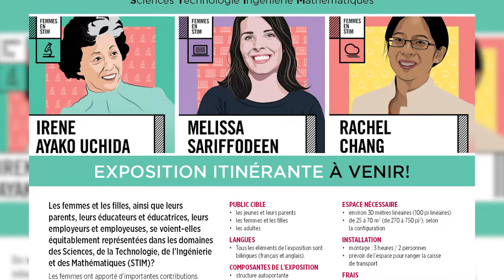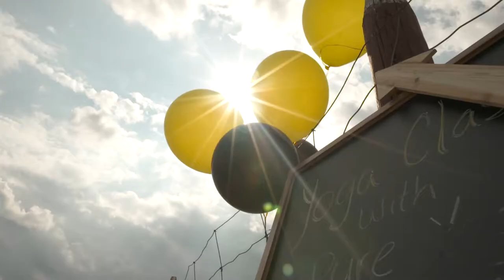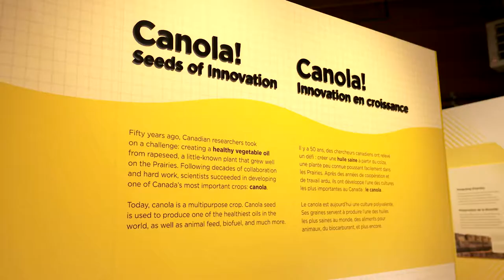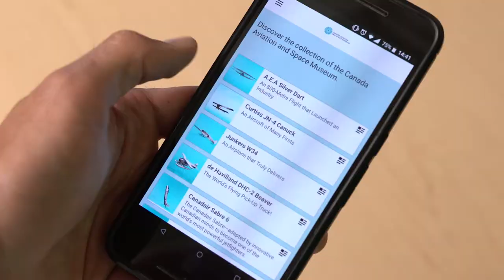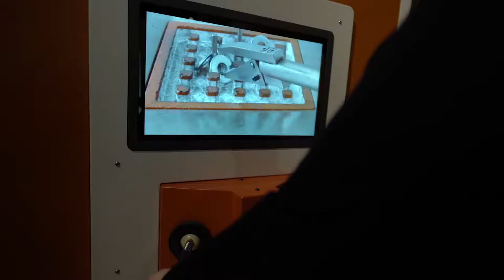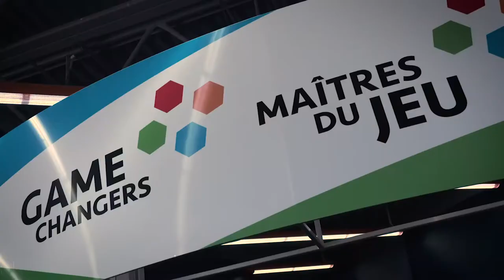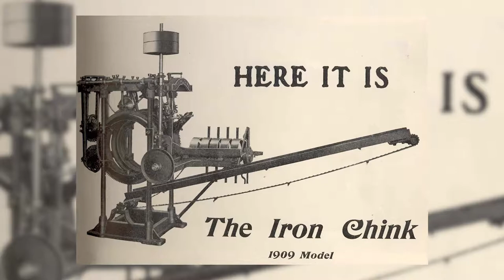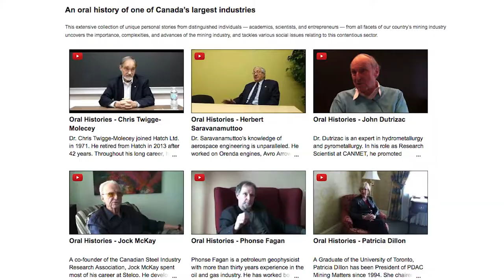Rapport Annuel - Ingenium 2017-2018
Le rapport annuel d'Ingenium présente les réalisations et le travail de ses trois Musées nationaux : le Musée de l’agriculture et de l’alimentation du Canada, le Musée de l’aviation et de l’espace du Canada et le Musée des sciences et de la technologie du Canada. Il aborde également les initiatives à l’échelle d'Ingenium, comme Parlons énergie, les partenariats et les commandites ainsi que la viabilité et la gouvernance d'Ingenium.

Le rapport annuel peut être consulté en ligne sous forme de livre numérique interactif « feuilletable ». Il peut également être téléchargé en format PDF.